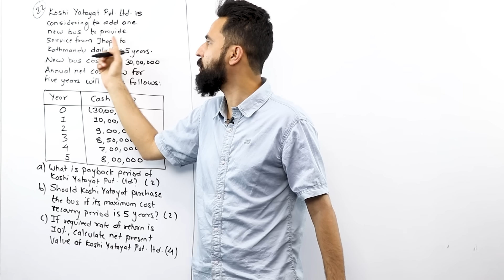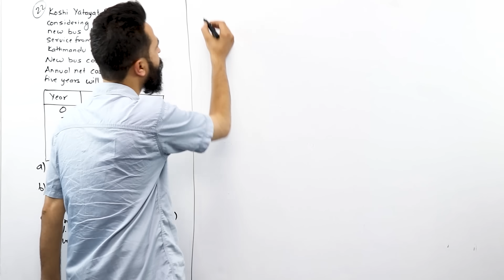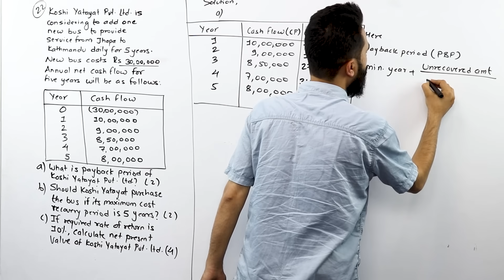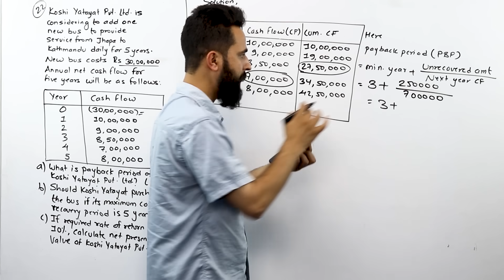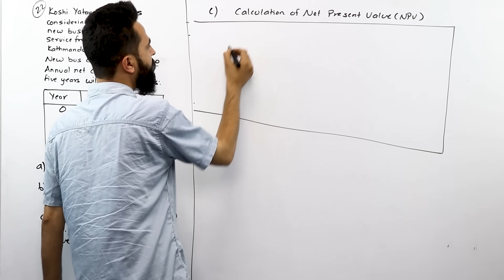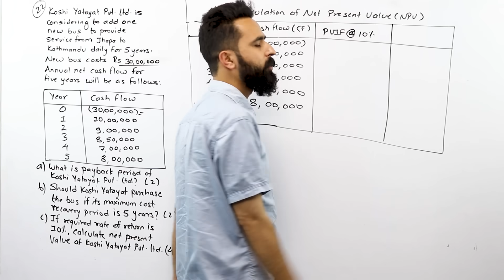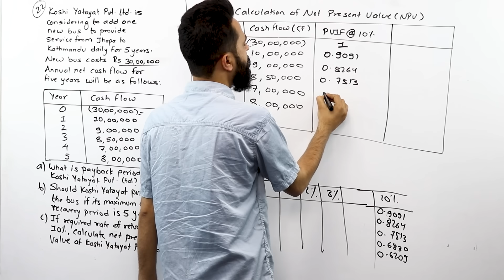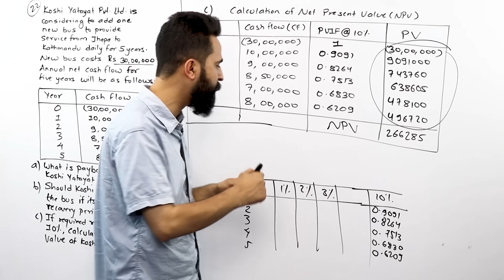PBP and NPV || Class 12 Finance Chapter 7 in Nepali || Model Question Solution - Gurubaa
We have Recently Started our Podcast Series. Dont forget to watch it.
To Study IELTS/PTE/SAT at Gurubaa International Consultancy, Fill the form below(Both Online and offline available) Here, we have taken a problem from model question regarding Class 12 Finance Chapter 7 titled “Capital Finance Decision”. Here, we need to calculate Payback period (PBP), Net present value (NPV) of a company and interpret the result or give the decision. The concept of Capital Finance Decision helps us to take a proper decision.